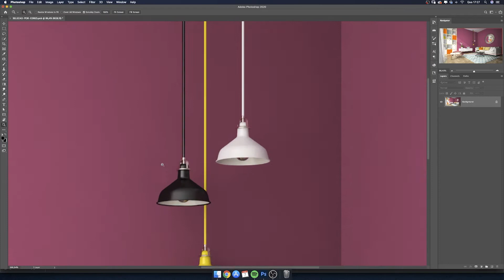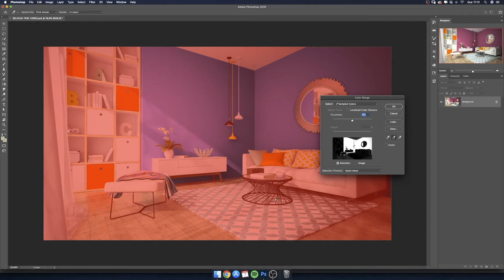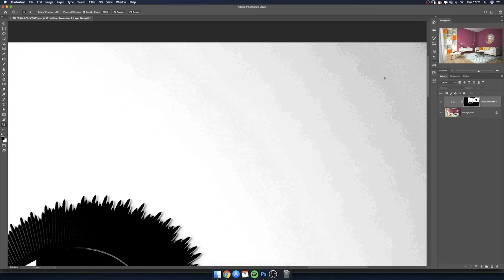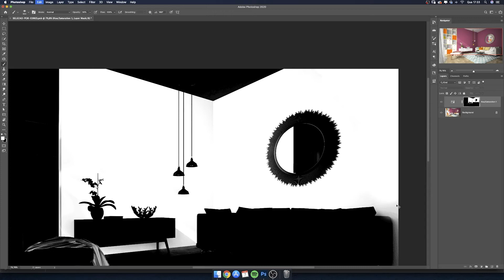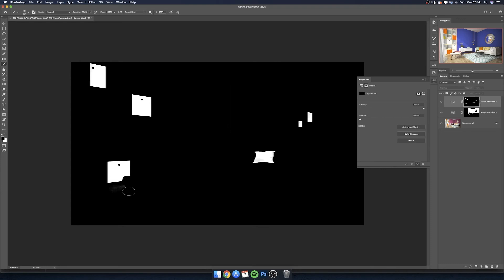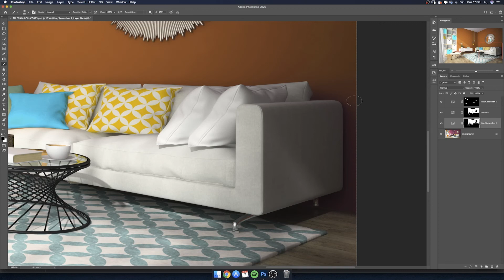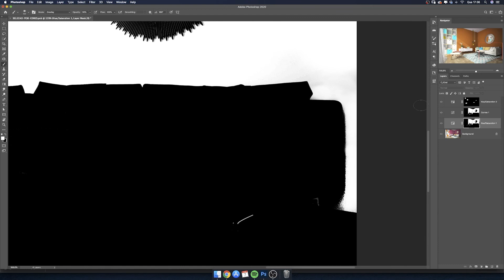Seleções Avançadas por Cores com o Photoshop